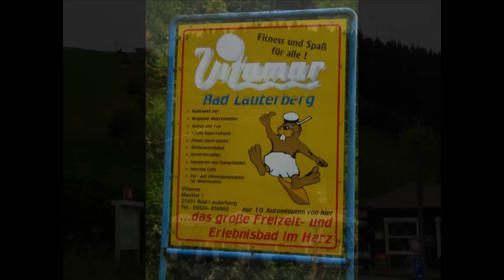Super Rutschbahn Onride - Andreas Schmidt Berg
We saw a sign on the side of the road from this Rodeltrack. When driving upon this rodeltrack we noticed it was probably one of the most awesome we've done so far!

Video shot on: 25 September 2009